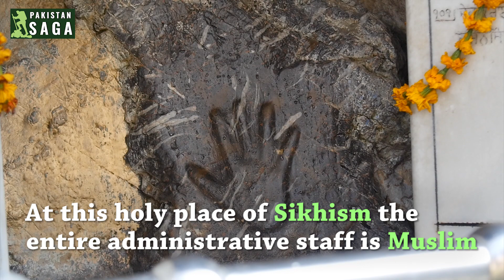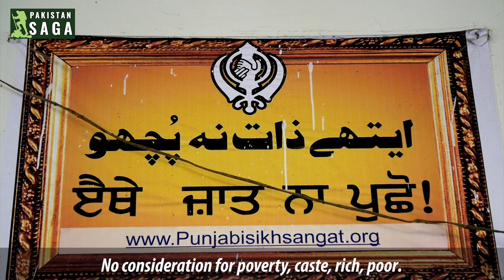Gurdwara Panja Sahib: An example of religious harmony پنجہ صاحب: مذہبی رواداری کا عمدہ استعارہ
GurdwaraPanja Sikh Hassanabdal religious Muslim Peace PakistanSaga Gurdwara Panja Sahib, Hassanabdal is not only a sacred place for the Sikh community but also a perfect example of religious harmony. At this holy place of the Sikh religion, the entire administrative staff of around 30 individuals is Muslim. No one from Sikh community or else has ever demanded for the Muslim administration to be changed, which is running the affairs of Gurdwara Panja Sahib in collaboration with Pakistan Sikh Gurdwara Prabandhak Committee and ETPB. The Sikh Granths employed at the Gurdwara are also satisfied with the administration. More details in this Saga video produced by Talha Ahad. گردوارا پنجہ صاحب حسن ابدال میں واقع ہے۔ یہ گردوارا نہ صرف سکھ مت کے پیروکاروں کے لیے ایک مقدس مقام ہے بلکہ پاکستان میں یہ مذہبی روداری کا استعارہ بھی ہے۔سکھوں کی اس مقدس عمارت کے 30 کے قریب ملازمین ہیں اور تمام کے تمام مسلمان ہیں۔آج تک سکھوں کی جانب سے کبھی بھی مسلمان انتظامیہ کو ہٹانے کی بابت کوئی مطالبہ سامنے نہیں آیا اور یہ مسلمان انتظامیہ پاکستان سکھ گردوارا پربندھک کمیٹی اورای ٹی پی بی کی معاونت سے اس گردوارے کا نظم و نسق چال رہی ہے۔ یہاں متعین سکھ گرنتھ بھی یہاں کی انتظامیہ سے مطمئن ہیں۔ مزید جانیے پاکستان ساگا کی اس ویڈیو رپورٹ میں